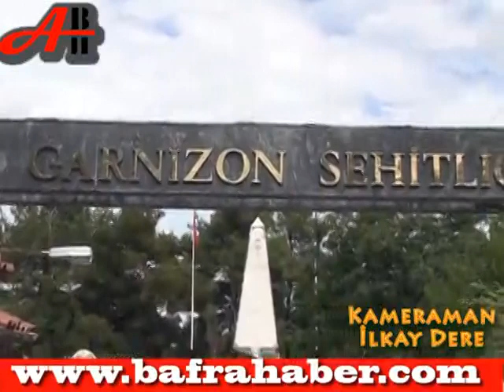Askeri Bando ağlattı, Sinop yolu doldu taştı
Bafra Haber - Bafra'nın ilk ve en büyük haber portalı